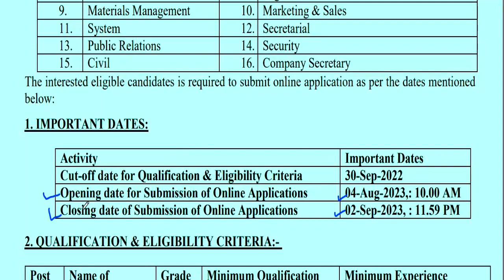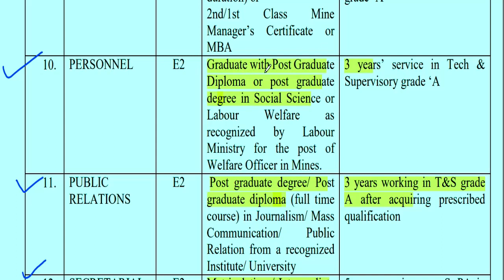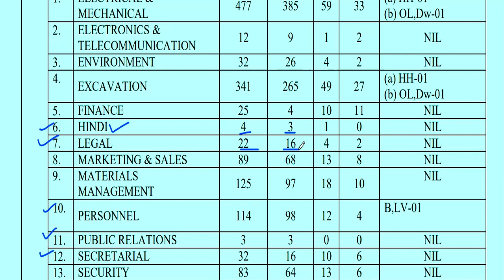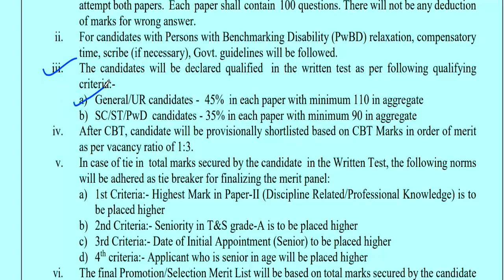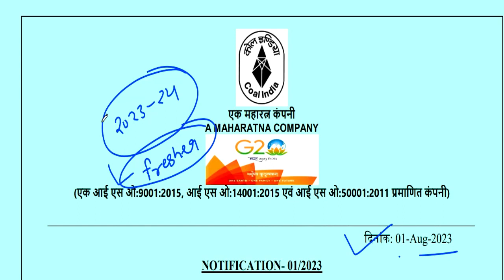Coal India Vacancy 2023 | 4 august Application Start |10 to Post graduate degree/diploma Apply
Coal india 1764 vacancy Out || All state Apply  |  Fresher not eligibleबिना परीक्षा बने शिक्षक | समग्र शिक्षा स्कूलों से शिक्षक भर्ती | वेतन 22000 | सभी राज्य ALLOWED | बिना परीक्षा बने शिक्षक| KGBV समग्र शिक्षा स्कूलों से शिक्षक भर्ती | सभी राज्य ALLOWED | बिना परीक्षा बने शिक्षक आदर्श विद्यालय शिक्षक भर्ती || PRT TGT PRT || सैलरी : Rs 45000 || CTET / TET की जरूरत नहीं कस्तूरवा विद्यालय शिक्षक  भर्ती | Apply का Last date 18 अगस्त | no exam ,no interview |KGBV कस्तूरवा विद्यालय शिक्षक  भर्ती | नया विज्ञापन जारी | no exam ,no interview | आयु ,योग्यता,चयन  आयु ,योग्यता,चयन
1241 POST || KASTURBA GANDHI BALIKA VIDHYALAYA TEACHER RECRUITMENT || COMPLETE INFORMATION1241 KGBV TEACHER VACANCY 2023 |